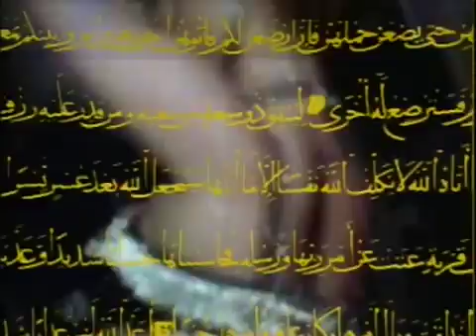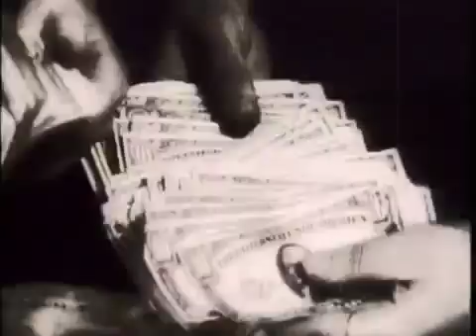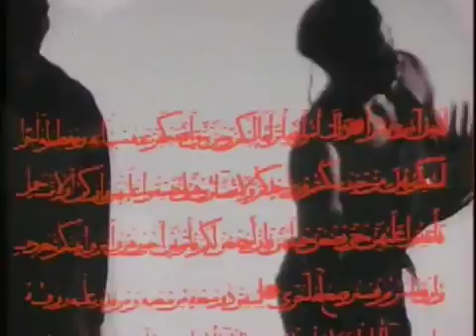Eric B. & Rakim - Paid In Full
10th best hip hop song of all time.